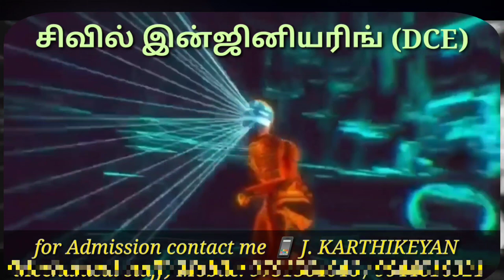Top Polytechnic college in Tamil Nadu... 💐💐💐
Next your studies after completed 10th & +2...?, best courses, best colleges, polytechnic college, Diploma/polytechnic, அடுத்து என்ன படிக்கலாம்,